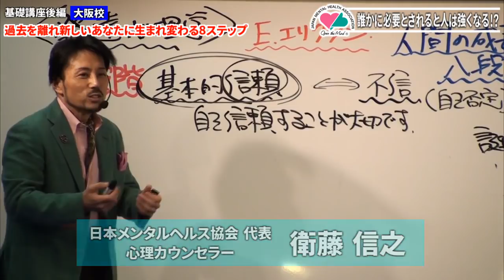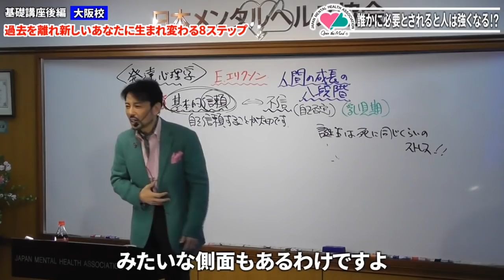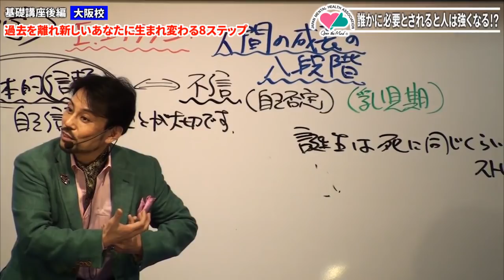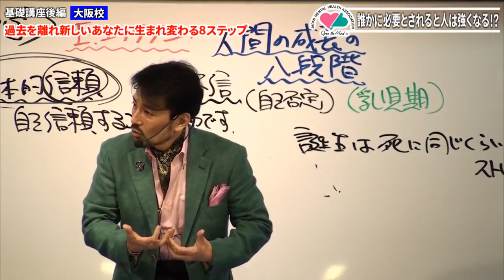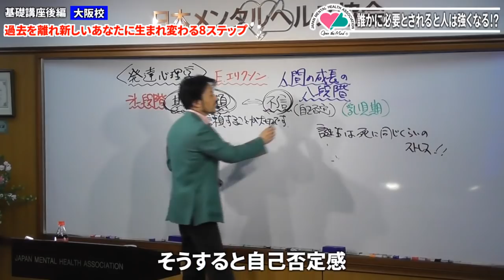誰かに必要とされると人は強くなる！？